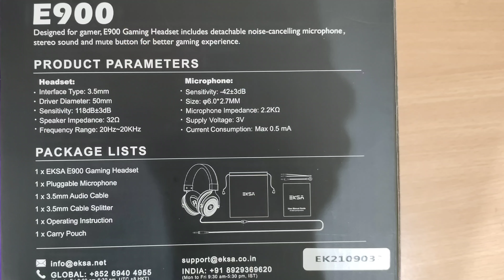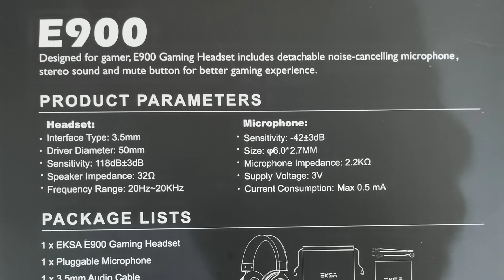EKSA E900 | Best Budget Gaming Headphones | Unboxing & Full Review |E900 Gaming Headset alldishinfo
Namskar dosto aap ko es video me bataya gaya hai best EKSA E900 | Best Budget Gaming Headphones | Unboxing & Full Review | E900 Gaming Headset jankari ke liye video pura dekhe

 Promotional links:

E900 Pro：

नमस्कार दोस्तो आप को इस वीडियो में बताया गया है Best Hammer Drill Machine for Dish Fitting reverse forward वाली जानकारी के लिए वीडियो पूरा देखे

Hello 👋 Dosto Aaj ke Video me Mene Apko Best India ka No 1 Product Buildskill Pro Spray Gun 750W | UNBOXING & INSTALLATION | Best Painting Spray Gun For Home | Review bataya gaya hai jankari ke liye video pura dekhe

Namskar dosto aap ko es video me bataya gaya hai best DTH dish Full HD set top box unboxing video